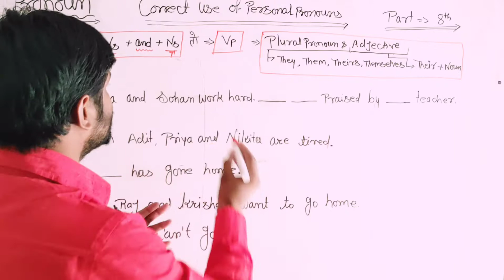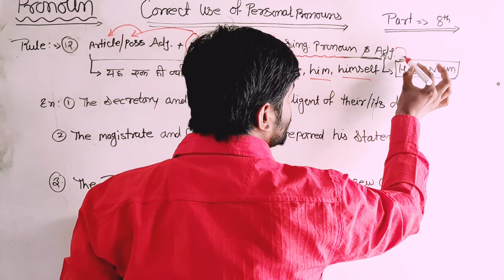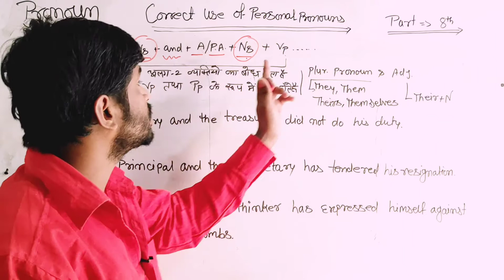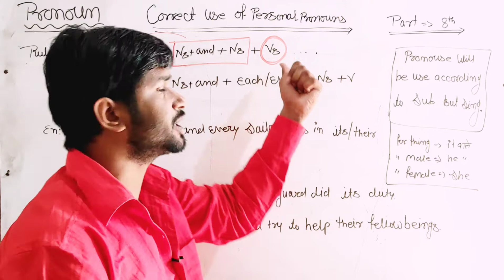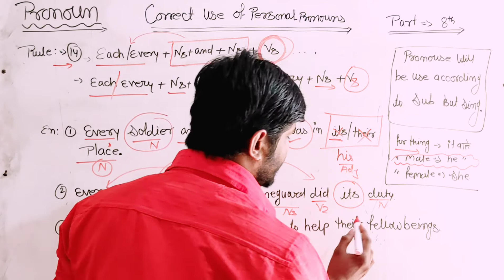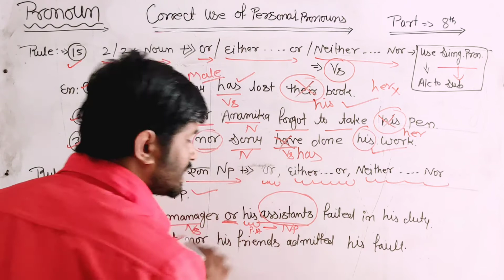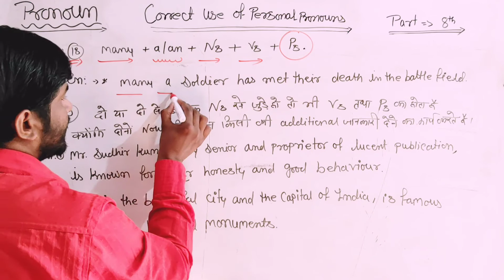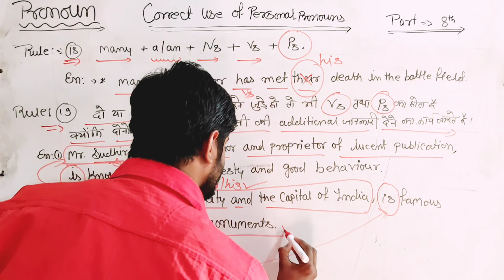Pronoun | Correct Use Of Personal Pronouns In A New way | English Grammar By KD Sir